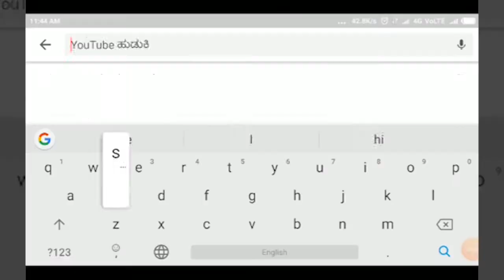LOKAPUR-ವಿಜೃಂಭಣೆಯಿಂದ ಜರುಗಿದ ಚೌಡಾಪುರ ಲಕ್ಷ್ಮಿದೇವಿ ಜಾತ್ರೆ.||SATYAM TV KANANDA